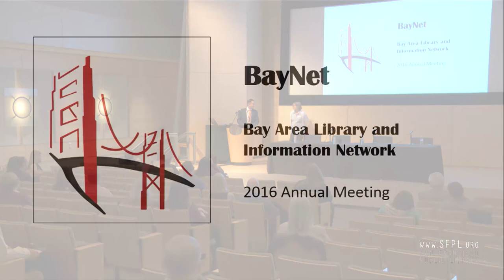Michael Lambert, Welcoming Remarks at BayNet 2016 Annual Meeting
San Francisco Deputy City Librarian Michael Lambert welcomes the 2016 BayNet Annual Meeting guests to the Main Library. "Ever wondered about a career in a Special Library? Hear first-hand accounts from a panel of Special Librarians at the BayNet Annual Meeting! A diverse panel of librarians will discuss just a few of the wide range of topics which fall under the umbrella of Special Libraries. Join BayNet for this year’s annual meeting and panel, A Day in the Life of a Special Librarian."